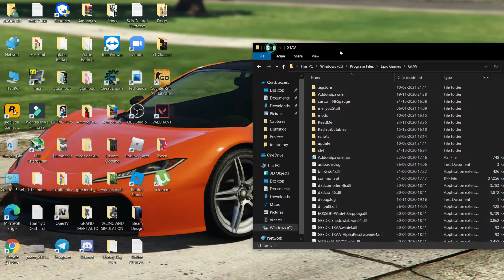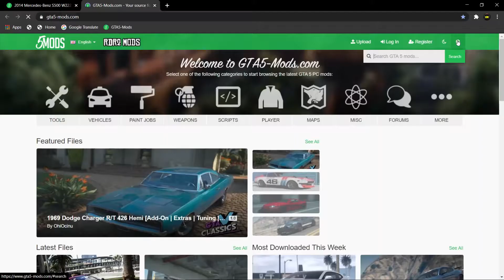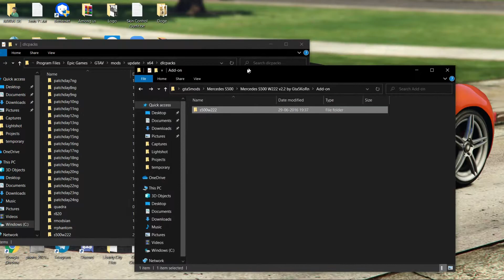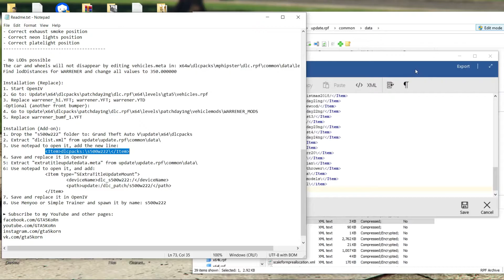How To Install Add-On Cars in GTA 5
I'll be showing you how to install Add-On cars in GTA 5.

Title: Daily
Type of music: Jazz